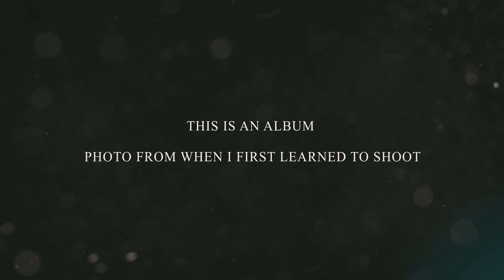This is an album photo from when I first learned to shoot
-Many dishes from various province in Cambodia are on display at the food festival in Takhmao city